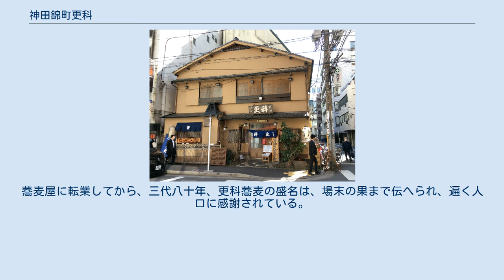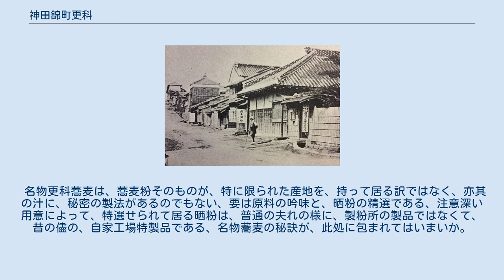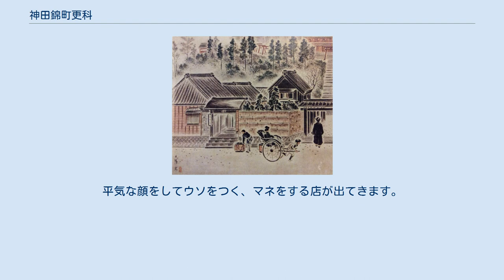神田錦町更科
神田錦町更科（かんだにしきちょう さらしな）は、東京都千代田区神田錦町三丁目にある1869年（明治2年）創業のそば屋店舗。
 神田錦町更科は、麻布永坂「更科」（現・更科堀井）の最初の暖簾分けの分店である。
更科堀井の創業は1789年（寛政元年）、信州出身で信州特産晒布の保科家御用布屋だった八代目清右衛門が、領主保科兵部少輔からそば打ちがうまいのを見込まれ、布屋よりも蕎麦屋の方が良いのではと勧められ、麻布永坂の保科家の江戸屋敷傍に、そば屋「信州更科蕎麦所 布屋太兵衛」を創業したのが始まり。
 当初は、大名屋敷や寺院などに出入していたが、明治時代半ばの最盛期には、皇室や宮家などにも出前を届けた。
創業以来、五代目布屋松之助に至るまで、麻布永坂「更科」は一軒も支店を出さなかった。
1869年（明治2年）、六代目布屋松之助のとき、神田錦町に初代堀井丈太郎「神田錦町分店」を開店した。
 信濃の国はかつては科（シナ）野の国で、科の木の多いところだった。
この木の皮を剥いで縄につくり、布を織ったり、紙をすいたりした。
仁科は煮科、保科は穂科、科の花の形容か、更科は晒科の意か、この科の皮は丈夫なので桶のたがにも利用されていた。
 文政7年（1824年）、『江戸買物独案内』、名物そば屋（御膳蕎麦所）より 明治10年（1877年）頃、『一億人の昭和史 明治上』、明治10年頃の永坂更科より 明治31年（1898年）頃、『永坂町更科蕎麦店の図』（山本松谷画）より 更科といえば、人みな麻布永坂の蕎麦店たるを知る。
実に東京に於ける一名物というべし。
本店は永坂町13番地に在り、当主を堀井松之助という。
 其の製法他店と全く異にして、色白くして細く、一見愛すべし。
（中略）、当店は、奥座敷等ありて、通常の店舗と異なり、其の地亦喧雑ならさるを以って、紳士の来たりて賞玩する者多く、帰途は更にミヤゲとして持帰る者少なからず。
近来は汽車に搭し、大阪、神戸、須磨、明石等に赴く遊客も亦之を携ふるに至れり。
 支店は、神田区錦町5番地と日本橋区三代町4番地とにあり。
製法等総て本店に同じ。
現店主は、第五代なるよしなれば、ふるくより在りしとは明らかなり。
むかしそば切りを以って名高かりしは、麹町のひょうたん屋、洲崎の伊勢屋、浅草の道光庵等なりし。
更科の名の聞こえしは、文化文政頃よりならむ。
文政の江戸買物帳に、其の名見えたり。
 — 新撰東京名所図会、『風俗画報』、麻布区の巻之一、「更科」、明治35年3月31日より抜粋 麻布永坂の、寂しい大通り、振客の利かぬ、辺僻な場所の、更科本店は、三棟七室の客座敷に、何時も、遠来の客で賑って居る。
 表看板の布屋太兵衛は、先祖が履いた、呉服屋の草鞋を、子孫に伝えて忘れぬための、美しい主人の心掛けが窺はれる。
蕎麦屋に転業してから、三代八十年、更科蕎麦の盛名は、場末の果まで伝へられ、遍く人口に感謝されている。
 宮城を初め各宮家の御用を承り、家門の光り、名聞の誉れに、愈々益々、栄え行く計りだが、営業の方針は、飽くまでも堅実を旨とし、分店を神田に支店を神楽坂、二本榎、品川の三ヶ所に設けて、本店同様、蕎麦当の歓迎を受けて居る。
 名物更科蕎麦は、蕎麦粉そのものが、特に限られた産地を、持って居る訳ではなく、亦其の汁に、秘密の製法があるのでもない、要は原料の吟味と、晒粉の精選である、注意深い用意によって、特選せられて居る晒粉は、普通の夫れの様に、製粉所の製品ではなくて、昔の儘の、自家工場特製品である、名物蕎麦の秘訣が、此処に包まれてはいまいか。
（店、麻布区永坂町13。電車、飯倉片町下車。電話、青山5692番） — 『食行脚 東京の巻』、「更科」、大正14年、2016年4月2日より抜粋 商売を長く続けていればいいというだけではありません。
商売が繁盛すれば必ず偽物が出てきます。
平気な顔をしてウソをつく、マネをする店が出てきます。
それらを一つ一つ乗り越えて本物にならなければなりません。
ただし、本人の努力だけでは本物にはなれません。
 — KANDAルネッサンス、2015年11月25日より一部抜粋